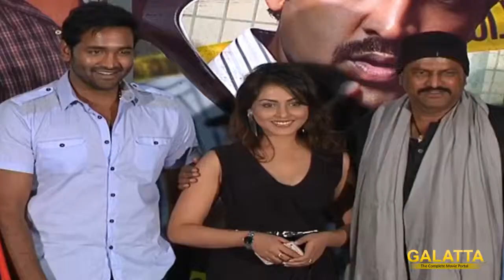Anukshanam Movie Promo Song Launch Part 1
Anukshanam Movie Promo Song Launch